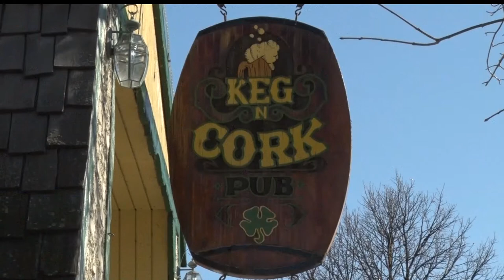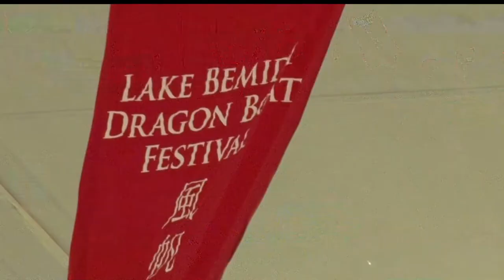Paddles Up! Dragon Boat Festival Holds Information Party